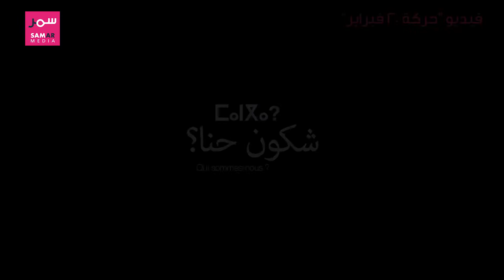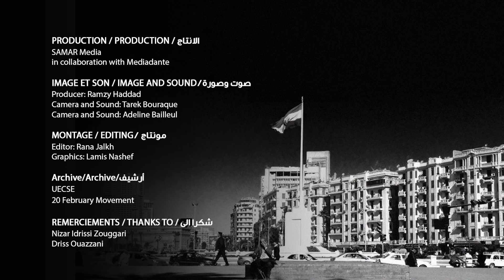أنا، وبلادي، ٥ سنوات بعد الانتفاضات العربية - حمزة عليوة (المغرب)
أنا، وبلادي، ٥ سنوات بعد الانتفاضات العربية.
الحلقة 4: حمزة عليوة (المغرب)
البث: 19 شباط/فبراير 2015
كان حمزة عليوة في الخامسة عشر من عمره عندما شهد انتفاضة الـ20 من فبراير 2011 في المغرب. بعد خمس سنوات، يتحدث في هذا اللقاء عن تأثير هذا الحدث في تشكيل وعيه السياسي. انضم حمزة بعدها إلى اتحاد الطلاب من أجل تغيير النظام التعليمي، والذي ينشر الوعي من خلاله عن حقوق الطلاب.